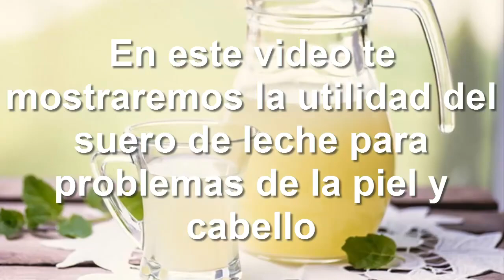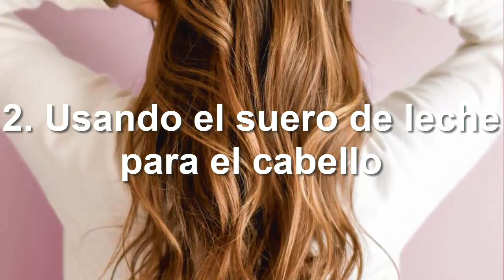👉Pocos lo Saben pero Echar Suero de Leche en la Piel y el Pelo te Causa Estas Cosas